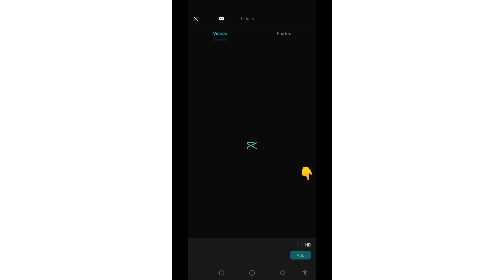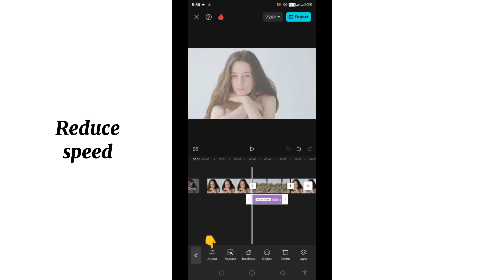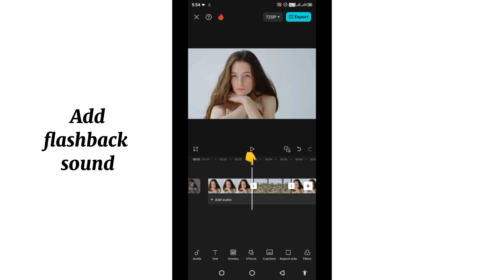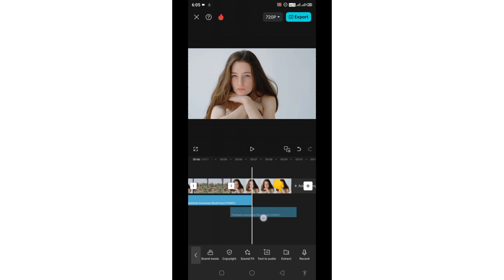How to make a flashback effect on capcut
Flashback effect capcut tutorial.In this tutorial we will learn how to create a flashback effect using the capcut video editing application.

👉Steps
1.Open capcut and select video then split the video and insert the other video.
2.Add a black filter to the middle video then add a white flash to the part where the videos join.
3.Reduce speed and duration of the white flash.
4.Add a flashback sound effect to the part where the videos join.
5.Play video then export.

Vid Edit Ke is a channel dedicated to simplifying video editing. We mostly use the capcut video editing application for our tutorials.

🎶Music Credit
Dayfox-Candy Friends -Instrumental-Emotional Tropical VLOG Music-Background Music For Video Projects